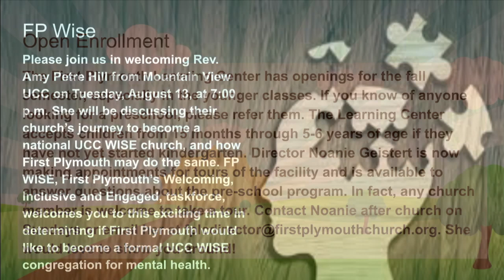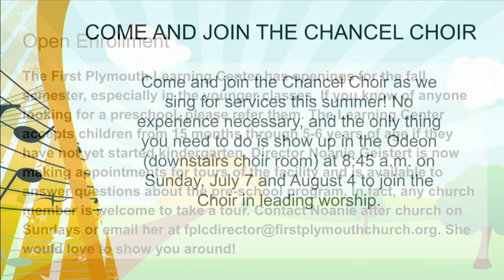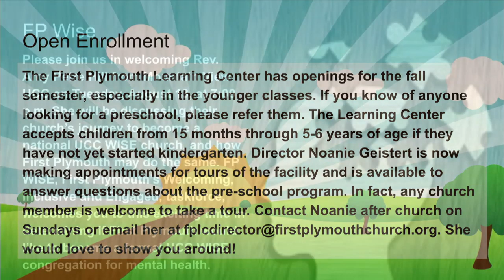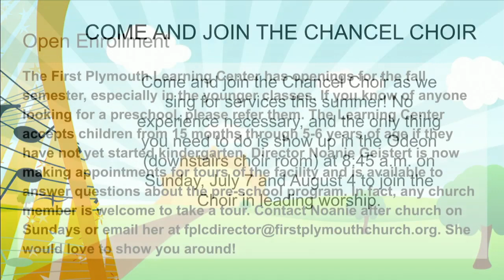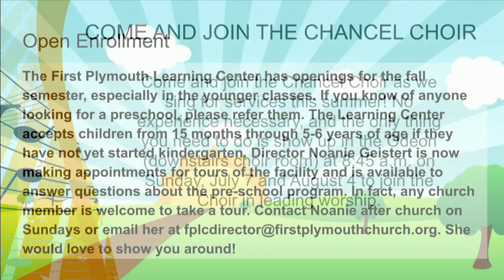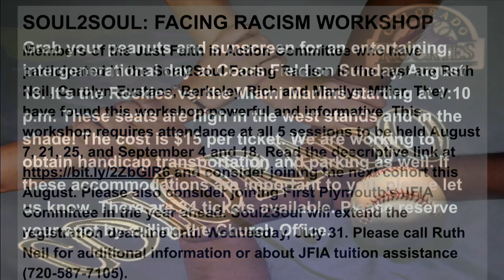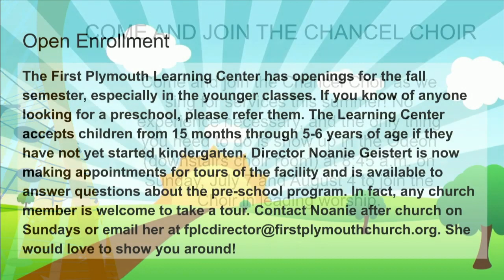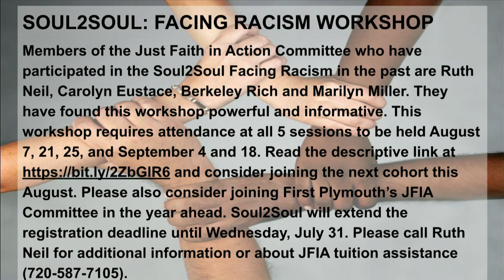First Plymouth UCC Denver Sunday Service: Eighth Sunday after Pentecost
Eighth Sunday after Pentacost

First Plymouth Congregational Church United Church of Christ
3501 South Colorado Boulevard
Englewood, Colorado 80113